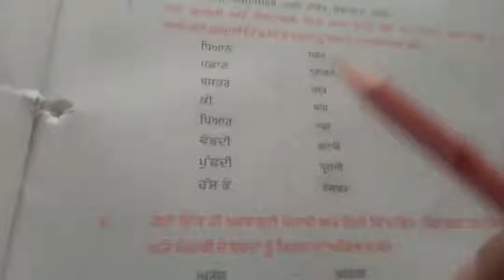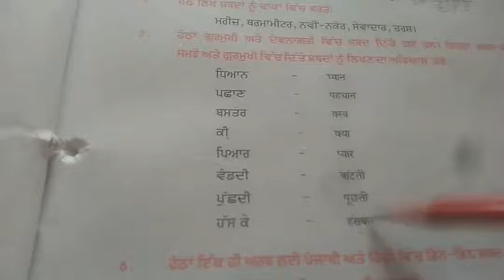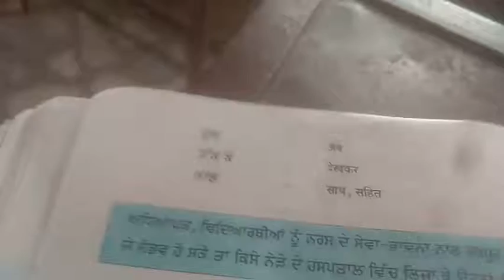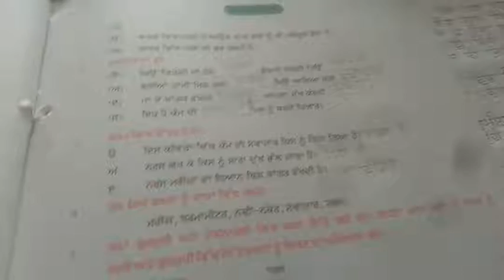18_08_2020_Class_7th_EM+H_Punjabi_Lesson_6_(Part_2)